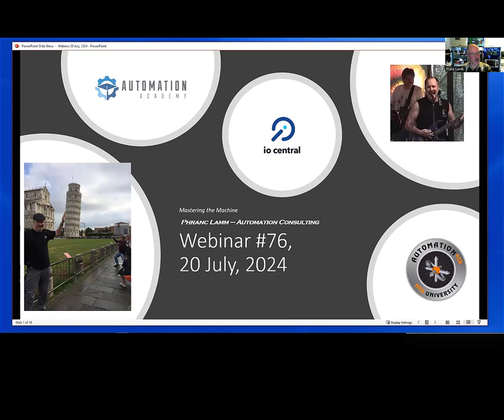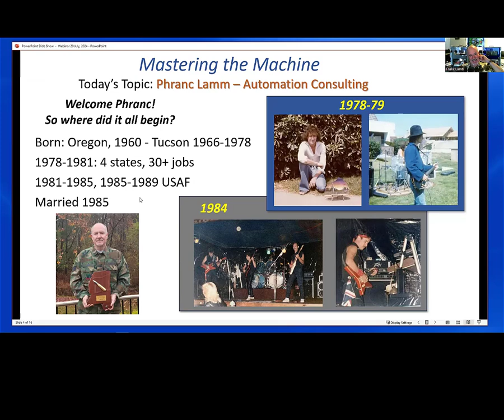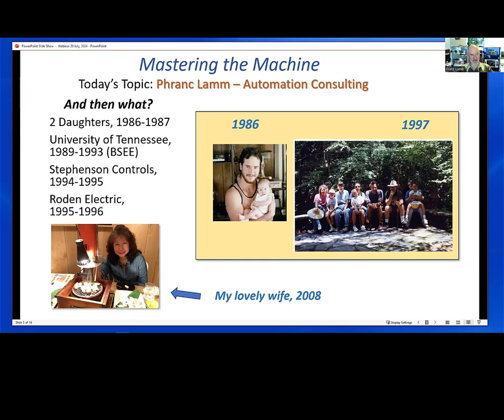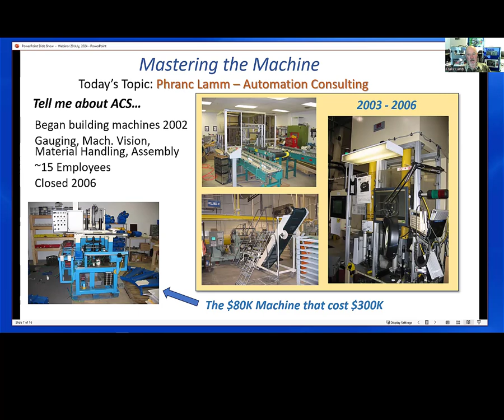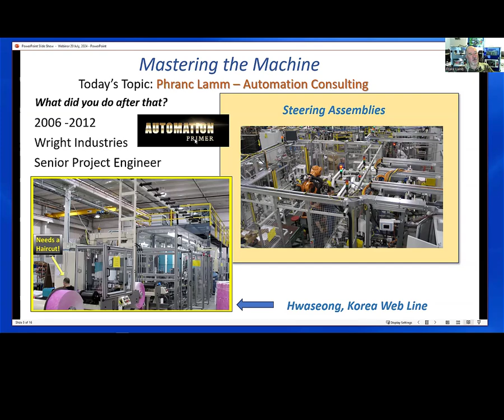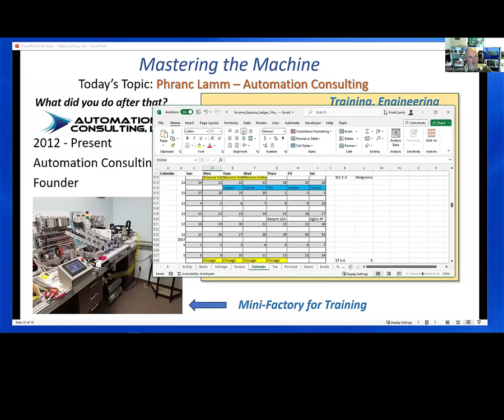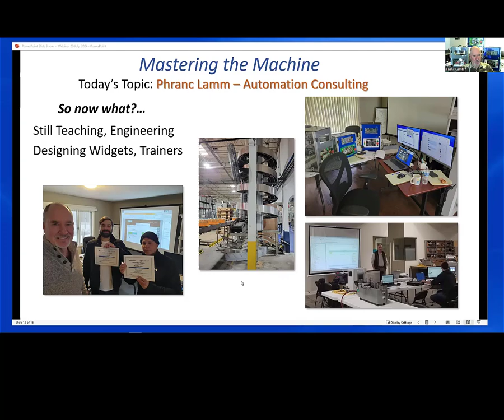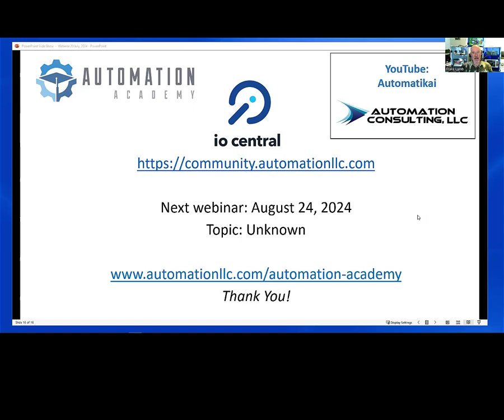Mastering the Machine, 20 July, 2024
An interview with my twin brother, Phranc Lamm. A look at his history and interests, how he grew a company from 15 to just one in 28 short years.